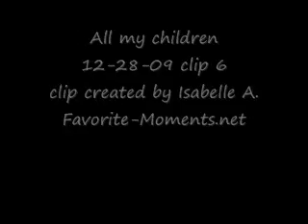AMC 12/28/09 part 6